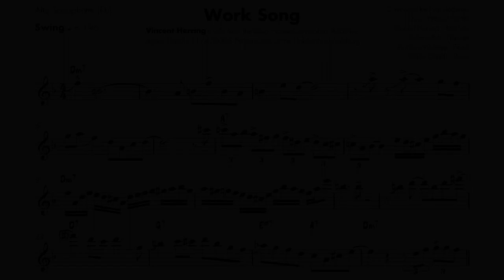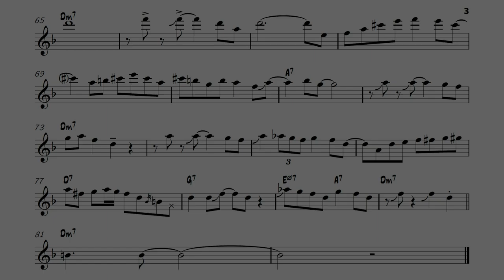Vincent Herring on "Work Song" (Live with Louis Hayes) - Solo Transcription for Alto Sax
Incredible Vincent Herring solo on "The Work Song." Vincent's playing calls to mind the same energy as Cannonball, but his language is unique to himself!

"The Work Song" (Composed by Nat Adderley)
Louis Hayes and the Cannonball Adderley Legacy Band - Live in Salzburg Austria (November 4, 2008)

Vincent Herring - Alto Saxophone
Jeremy Pelt - Trumpet
Anthony Wonsey - Piano
Richie Goods - Bass

Check out my Free Transcriptions, PDF of Common Jazz Shapes and Phrases and Guide to Mastering Fourths/Fifths, and learn about my Chad LB and Sam Dillon/Andrew Gould Transcription Books